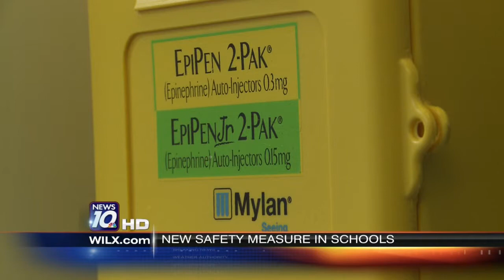Teachers Training To Use EpiPens Under New Law